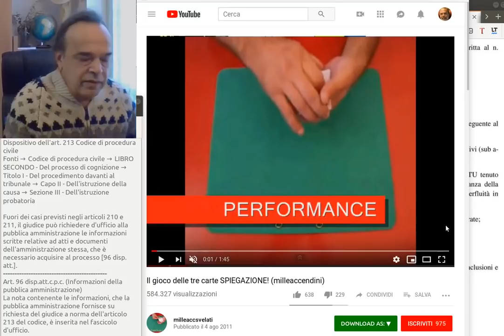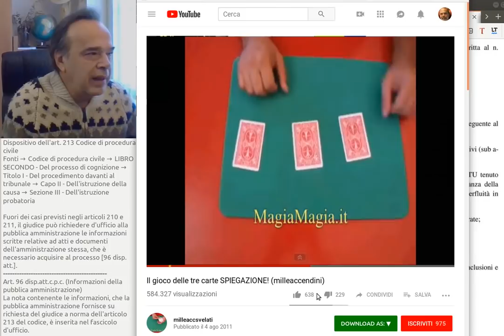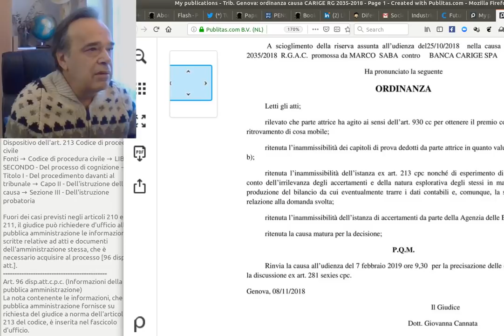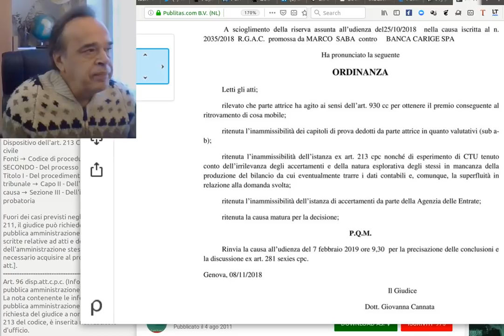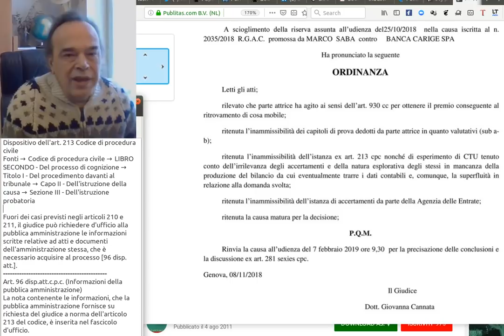Banca CARIGE, Tribunale di Genova e carte truccate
Si esamina l'incresciosa attitudine del Tribunale di Genova e degli avvocati della Banca che fanno di tutto per evitare di salvarla... Ma 25 miliardi di euro mancano ancora all'appello !
Qui i collegamenti:
L'ordinanza tre-scimmiette "Letti gli atti":
Epic fail del presidente Tesauro (ex magistrato): la valutazione dei candidati sindaci va fatta DOPO !
Banca Carige, numeri da incubo: -80% in un anno
Carige perde la causa contro Castelbarco, Montani e Apollo